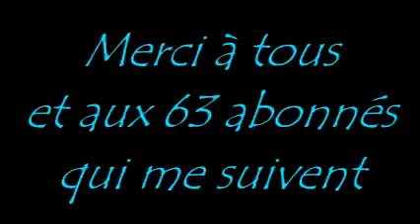[MikeChroniKol] La piste des Templiers de William Dietrich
Merci à tous mes abonnés de me suivre. Hésitez pas à commenter la vidéo si vous voulez réagir.